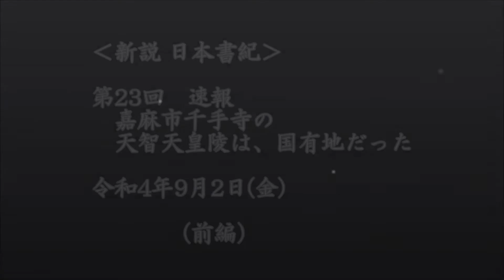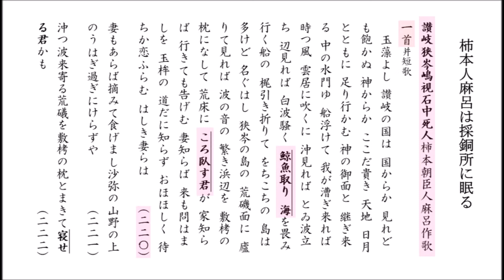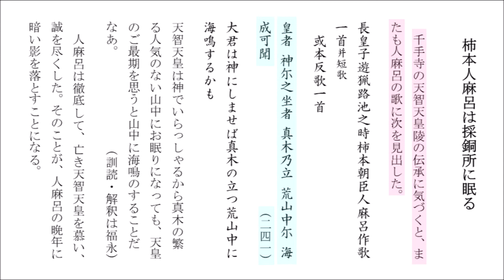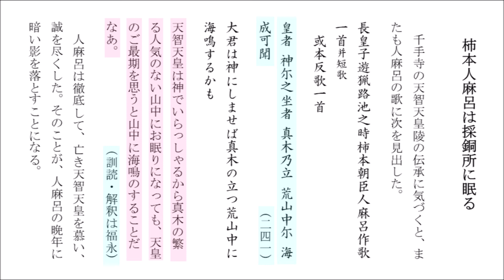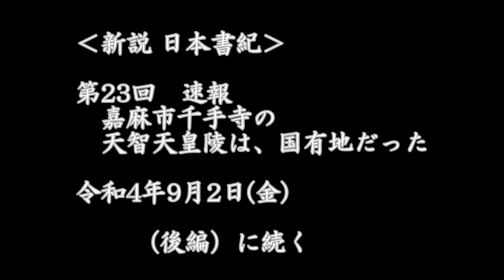新説 日本書紀「第23回（速報・前編） 嘉麻市千手寺の天智 天皇陵は、国有地だった」（令和4年9月2日） 福永晋三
※本動画は、福永晋三先生の顔出し映像は御座いません。

古代史講座 in 嘉麻市
　会場　嘉麻市射手引神社上山田公会堂
　担当　全国邪馬台国連絡協議会
　　　　九州支部　福岡県本部

「第23回（速報）　嘉麻市千手寺の天智  天皇陵は、国有地だった」（後編）へ続く

‹以下、（前編）の動画内容›
01:19　『万葉集』220、221、222番上歌
　　　　「讃岐狭岑嶋視石中死人柿本朝臣人麻呂作歌一首并短歌」
06:43　壬申の乱　天智天皇の入水
　　　　織幡神社境内にある武内宿祢の沓塚　→　天智天皇？の沓塚
08:24　嘉穂郡に「天智天皇陵」が存在
　　　　千手寺（嘉穂郡誌）
11:22　『万葉集』242番歌
　　　　「大君は神にしませば真木の立つ荒山中に海鳴するかも」